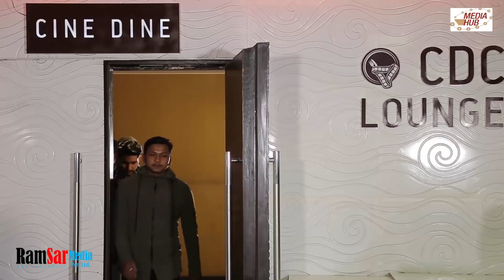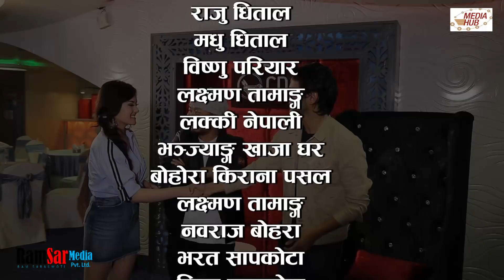Bhadragol, 13th April 2018, Full Episode 167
Copyright @ Ramsar Media Pvt. Ltd. Bhadragol is a nepali Tv serial broadcasting every Friday on Nepal Television. It is one of the most viewed television programs in Nepal. The show is produced by Jpt Creation pvt ltd.
Kumar Katel and Arjun Ghimire are the writers and  directors of the show. The story is based on rural lifestyle and lower middle class people.The show stars  Arjun Ghimire, Kumar Katel,  Rakshya Shrestha and Hari Niraula and Sagar Lamsal as main Character.

Production: Media Hub Pvt. Ltd.
Production Advisor: Som Dhital
 Banner: Jpt Creation pvt ltd
Director: Kumar Kattel/Arjun Ghimire/Deepak Acharya
Writers:  Kumar Kattel/Arjun Ghimire
Editors: Rajendra Manandhar, Rabin Bhatta
Camera: Sagar Khadka
Transportation: Surendra Sharma
Makeup: Ganesh Khadka
Singer: Rajesh Payal Rai
Artists: Arjun Ghimire Kumar Kattel,  Kamalmani Nepal, Rakshya Shrestha, Madhu Sudan Pathak, Ashok Dhital, Sagar Lamsal, Hari Niraula, Gobinda Koirala, Deepak Acharya and More

This is Bhadragol's 167th Episode. It was aired on Friday, 13th April 2018 on Nepal Television at 8:50 PM. All Digital Copyright exclusively owned by RamSar Media Pvt. Ltd.